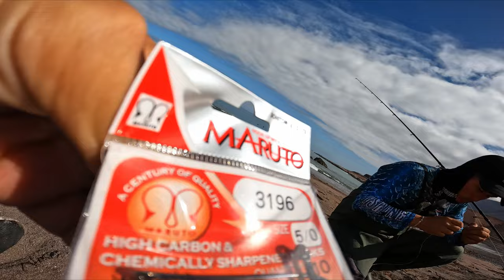EP#34 • Una Enorme Corvina Pescó Fakir al Norte de tocopilla chile 🤯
¡Hola nuevamente y bienvenidos a mi vlog de pesca numero 34!. Al subir este capitulo ya deberíamos estar a punto de llegar a una cantidad de subscriptores que creí muy lejano hace 2 años cuando comencé a subir videos al estilo vlog para tener un registro de las vivencias en solitario o junto a mis amigos disfrutando de la pesca y la naturaleza.

Muchas gracias por ayudarme a alcanzar esta meta, seguiré subiendo contenido siempre así que no piensen que los abandonare jajaja, y con el tiempo espero entregarles también un contenido de mejor calidad audiovisual así que sigan apoyando, dejando un me gusta, compartiendo o comentando :D .

Por ultimo, les cuento que tengo planeado hacer un video especial por los 1000 subs y necesito ideas así que si me pueden ayudar en los comentarios con algunas pronto publicaré una encuesta en mi sección de comunidad aquí mismo para saber que prefieren 😋

🎣 Equipos utilizados:
Caña MGX Salinas NH 2.70mt (20-70g)
Carrete Okuma Ceymar c40
Multifilamento JOF 0.23mm
Leader Mustad 0.100mm y 0.50mm
Señuelo Sinking de 22gr (GarouBaits)
Señuelo Floating de 21gr (Sakana)

Localización:
- Paso Turbio.
- Caleta Huaman.
- "El chico buena onda".
- El estadio.